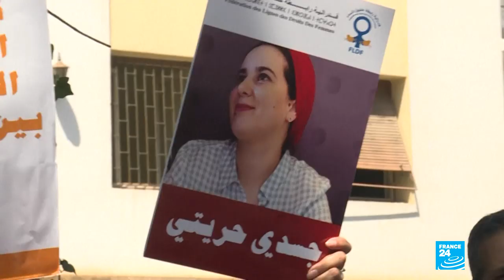Morocco: journalist's trial for alleged abortion postponed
The trial of a Moroccan journalist accused of having a late-term abortion and sexual relations outside marriage was postponed on Monday after hundreds of people protested outside a court in the capital Rabat.

The case brought against Hajar Raissouni, who writes for the Arabic-language newspaper Akhbar Al-Yaoum, has triggered a furious debate in the media and online about civil liberties and freedom of the press in the north African country.